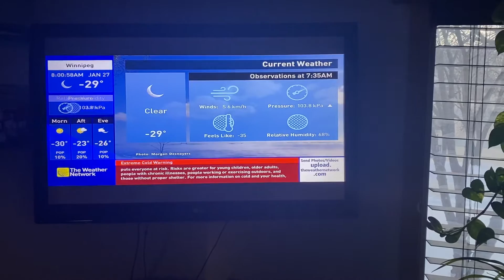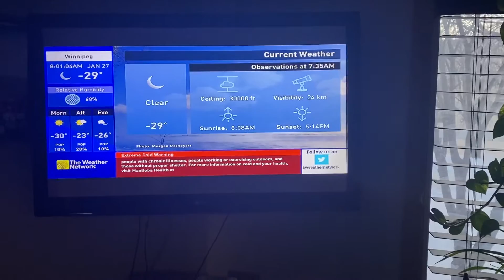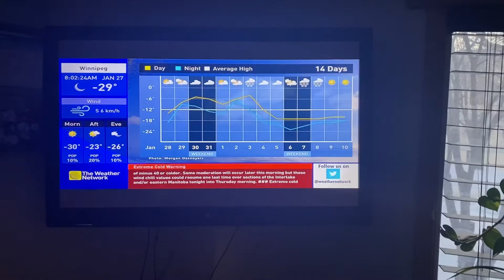The Weather Network Local Forecast January 27th, 2021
Was gonna dub it but had difficulties doing so